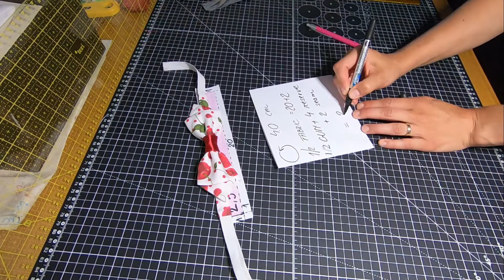DIY a modern men's bow tie | Ako ušiť moderného pánskeho motýlika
According to this video tutorial you also sew a classic bow tie with 2 identical bows.
There are several options for closing of bow tie. Choose the type of fastening according to the type of shirt.
1) using a gum/rubber as in the video
2) The second way is fixed without a gum, where either a strip of the same material as the bow is sewn or, for example, an oblique strip is used as in the main photo of the video. The fastening is hidden in front behind the bow. In this case of fastening is important to measure exactly, because the material is inelastic. I taped the slanted strip with double sided hemming tape.
The bow tie with front fastening is suitable for a formal collar with an exposed wing collar shirt stand.
3) Another way is to buy the original component for a bow tie with a slider to adjust the length, which you can buy in haberdashery. A much longer fabric strip must be taken into account here, as it will bend under the slider.
There are no limits to imagination :)

Podľa tohto návodu ušiješ aj klasického motýlika s 2 rovnakými mašľami.
Existuje viacero možností ako urobiť zapínanie motýlika. Typ zapínania si zvoľte podľa typu košele.
1) S použitím gumičky ako vo videu;
2) Druhý spôsob je bez gumičky napevno, kedy sa buď ušije pásik z rovnakého materiálu ako je mašľa alebo sa použije napr. šikmý prúžok ako je na hlavnej fotke videa. Tu je zapínanie schované vpredu za mašľou. Pri tomto zapínaní treba merať presne- materiál nie je elastický. Šikmý prúžok som zlepila fixačnou mriežkou. Tento typ zapínania je vhodný pre formálnu košeľu s odhaleným golierom alebo stojačikom.
3) Ďalší spôsob je kúpiť originál komponenty na motýlika s posunovačom na nastavenie dĺžky, ktorý kúpite v galantérii. Tu treba počítač s oveľa dlhším látkovým pásikom pretože sa bude zahýnať pod posunovač.
Fantázii sa medze nekladú :)